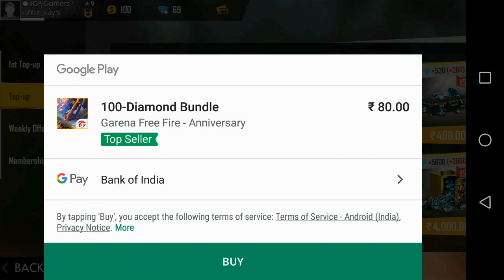New New Weapons Royal P90 Skin || Phantom P90 || I Am So Lucky😍 Free Fire- 4G Gamers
***Music credit***
      NCS

My Game Name Is- ●ᶦᶰᵈ᭄Aman࿐